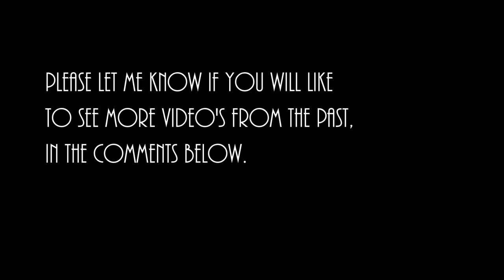Opening the Vault to Old LAX Videos Video # 1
Opening the Vault Series Video # 1
Video's Recorded:  2014
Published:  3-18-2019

I have a lot of video's that I have recorded thrugh the years, and I have been thinking about doing some thing with them.  And this is what I came out with, to put old video's together and research if the airplanes on the video's continue to fly, have change owners, have been retired, or scrapped.

Video's in Order.

Delivered to Southwest Airlines November 2001
Boeing 737
Age:  17.6 Years
Registration: N410SW
Continues to fly for Southwest

1:13
Deivered to Northwest Airlines January 1989
Boeing 747-400
Age:  28.2 Years
Registration:  N663US

1:25
Delivered to China Southern Airlines Cargo on September 2013
Boeing 777F
Age:  5.7 Years
Registration:  B-2042
Continues to fly for China Southern

1:41
Delivered to Delta Airlines on October 2008
Boeing 747-400
Age:  28.2 Years
Registration:  N663US
Withdrawn from use:  November 2015
Scrapped:  March 2017

2:31
Delivered to Hawaiian Airlines on October 2002
Boeing 767-300
Age:  16.4 Years
Registration:  N558HA

3:34
Delivered to United Airlines July 2018
Boeing 767-300
Age:  16.4 Years
Registration:  N558HA

3:51
Delivered to Qantas Airways on January 2000
Boeing 747-400
Age:  19.2 Years
Registration:  VH-OJU
Continues to fly for Qantas

4:18
Delivered to Continental Airlines on January 2004
Transfer to United on October 2010
Age:  15.2 Years
Continues to fly for United

4:45
Delivered to Continental Airlines on July 1995
Boeing 757-200
Age:  23.7 Years
Registration:  N12114
Transfer to United Airlines on October 2010

5:12
Delivered to Aeromexico on October 2012
Boeing 737-800
Age:  6.4 Years
Registration:  XA-AMK
It Continues to fly for Aeromexico

6:50
Started to fly with Northwest Airlines Delivered on September 1989
Transfer to Delta Airlines on October 2008
Stored at KMZJ - Marana Pinal Airpark on December 2016
Scrapped on February 2018
Boeing 747-400
Age:  28.5 Years
Registration:  N665US

8:22
Delivered to Southwest on June 1997
Stored at TUS - Tucson International on June 2017
Age:  21.8 Years
Registration:  N648SW

8:59
Delivered to Qantas Airways on January 2010
Airbus A380-800
Age:  10 Years Old
Registration:  VH-OQF
It Continues to fly for Qantas

9:39
Delivered to Cathay Pacific on August 2013
Boeing 777-300
Age:  5.6 Years
Registration:  B-KQG
It Continues to fly for Cathay

10:03
Delivered to Asiana Airlines on September 1994
Boeing 747-400
Age:  24.7 Years
Registration:  HL-7418
It Continues to fly for Asiana, but only on South East Asia.

11:08
Delivered to Korean Airlines on October 2013
Airbus A380-800
Age:  6 Years
Registration:  HL7622

11:44
Delivered to Korean Airlines on November 2008
Boeing 747-400F
Age:  15.4 Years
Registration:  HL7439

Now it flights for ASL Airlines Belgium as of March 2017
Registration:  OE-IFB

12:40
Delivered to Air China on April 2013
Boeing 777-300
Age:  6.0 Years
Registration:  B-2037
It Continues to fly for Air China

13:40
Delivered to China Cargo Airlines on July 2011
Boeing 777F
Age:  7.7 Years
Registration:  B-2083
It Continues to fly for China Cargo

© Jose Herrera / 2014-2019